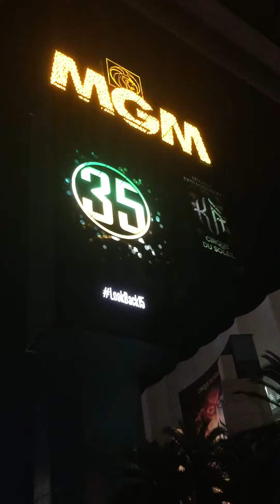Las Vegas 2016 New Year